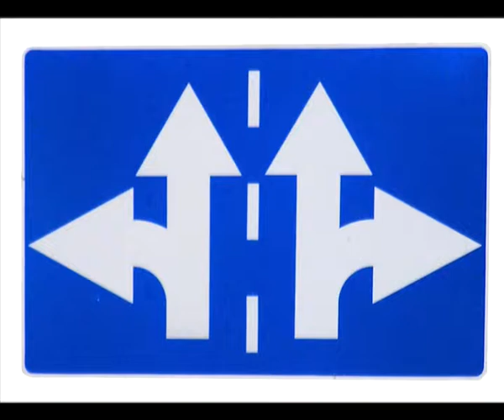Cadavre Exquis by Domus Academy Students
Illywords presents Domus Academy Milan Interaction Design students' "Cadavre Exquis", a surrealist game.
Video by: Domus Academy